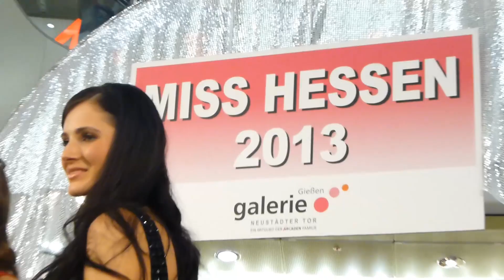Wahl der Miss Hessen 2013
Am 6. Januar 2013 fand in der Galerie Neustädter Tor in Gießen die Wahl zur Miss Hessen 2013 statt. Die glückliche Gewinnerin, Mona Lauterbach aus Kassel, nimmt nun an der Wahl zur Miss Germany teil.

Gestylt wurden die Kandidatinnen auch in diesem Jahr wieder von den Visagistenn der Catwalk Make-up Artist School aus Frankfurt. Deren Schulleiter, Norbert Engler, saß erneut in der Jury, der neben dem hessischen Kult-Komiker "Maddin" Schneider u. a. Eva Jacob von den Jacob Sisters angehörte.